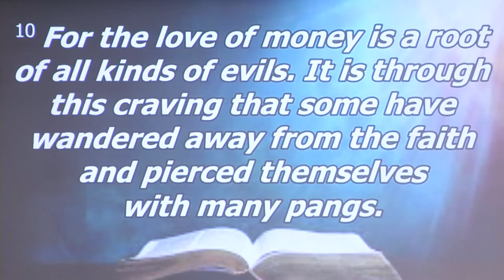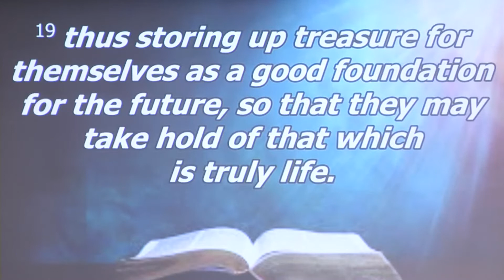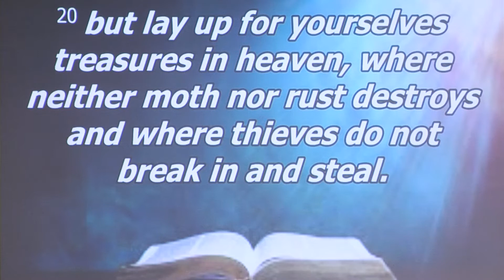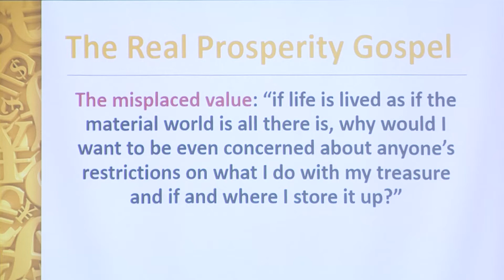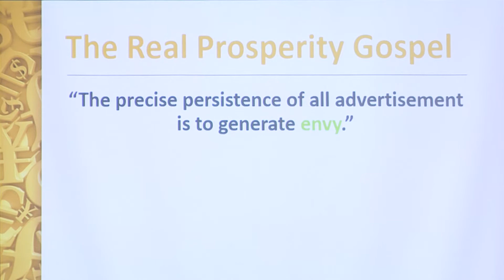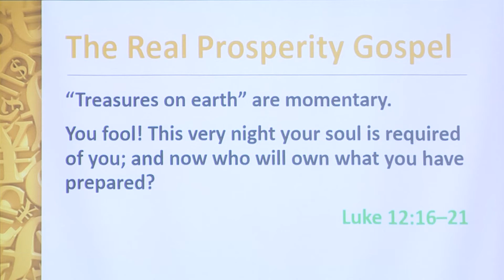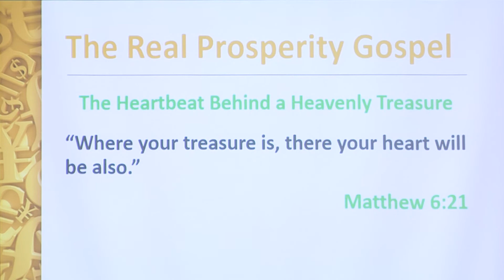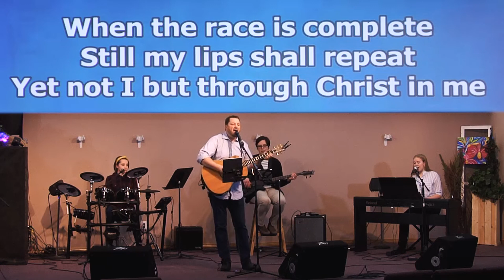Full Service: The Real Prosperity Gospel - 011021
"Naturally, if a person's real treasure, his ultimate aim in all his striving, is something pertaining to this earth - the acquisition of money, fame, popularity, prestige, power - then his heart, the very center of his life will be completely absorbed in that mundane object. All of his activities, including even the so-called religious, will be subservient to this one goal...Brethren, Jesus says, 'where your treasure is, there will your heart be also.' How is you heart, and where is it? We know that we can't be in two places at the same time physically, Jesus will tell us that spiritually, the heart cannot be in both of these places at the same time either."
 ~ Pastor Brian Corr